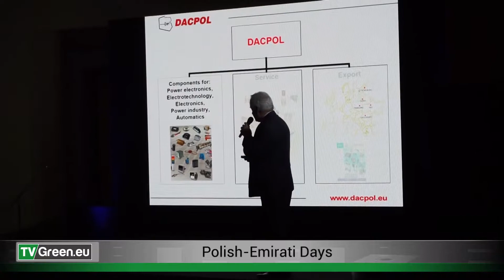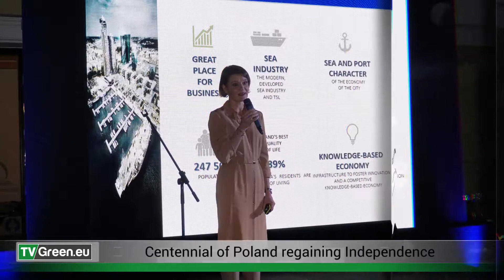Polish-Emirati Days - Centennial of Poland regaining Independence